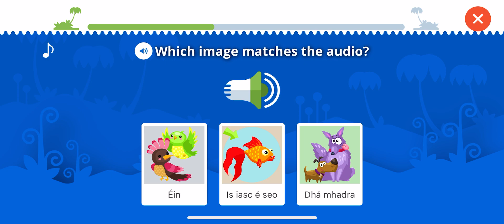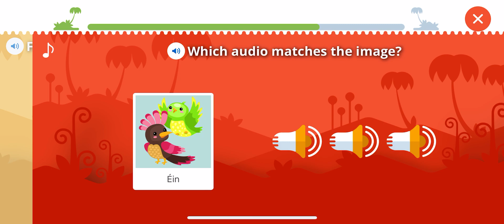Irish learning app for children. Online Irish games for kids by Dinolingo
Welcome to Dinolingo, the best Irish learning app for kids.

LANGUAGE STARTS HERE
Effective Irish learning courses for children ages 2 to 14.

Dinolingo offers age-appropriate Irish learning course for children ages 2 to 14 years old, toddlers, preschoolers, kindergarteners, elementary and primary school students as well as middle schoolers.

Kids learn to speak Irish in a fun and child-safe environment that parents and teachers can monitor independently. Building language learning foundations while developing cognitive skills, creative thinking that lasts kids for a lifetime.

Designed by parents and teachers, for parents and teachers.

Add up to four children under one subscription
Dinolingo’s new Dashboard allows effective, real-time parental controls and monitoring tools to view and personalize each child’s progress and participation.

- No ads, no pop-ups
- Age-appropriate
- Parental controls

ADVENTURE STARTS HERE
Children love to learn Irish using Dinolingo’s website and app. Children gain confidence in speaking Irish. Dinolingo’s fun, basic learning courses feature enhanced parental and teachers a full language curriculum as well as progress reports. Children share and connect their Irish learning journey with family and friends as they discover a deeper awareness of their own culture and celebrate the various in their neighborhood while enjoying

IMAGINATION STARTS HERE!
Learning Irish with Dinolingo engages a child’s imagination as they play educational games, win coin rewards for participation, watch funny cartoons and interactive dinosaurs and animations that capture and engage a children’s imagination and develop critical learning interests for all young language learners.

ONLINE IRISH LEARNING STARTS HERE
With fun and simple Irish games, videos, songs and books kids pick up a new language while developing their critical thinking and cognitive skills that are essential for their overall growth and development as a student. Rewards for participation, watching funny cartoons and interactive dinosaurs and animations that capture and engage a children’s imagination and develop critical learning interests for all young Irish learners.

OFFLINE IRISH LEARNING STARTS HERE
In Addition to educational engaging gaming activities, Dinolingo’s Irish learning course includes printable worksheets, flashcards, coloring sheets that can be downloaded and printed at home or in the classroom.

Kids learn languages while developing their spelling, reading, and pronunciation skills with foreign language on the Dinolingo Irish Language learning platform.
Dinolingo is available in 50 languages, including:

Learn Irish for kids
Learn Spanish for kids
Learn French for kids
Learn English for kids
Learn Turkish for kids
Learn German for kids
Learn Chinese for kids
Learn Japanese for kids
Learn Dutch for kids
Learn Portuguese for kids
Learn Greek for kids
Learn Arabic for kids
Learn Russian for kids
Learn Hindi for kids
Learn Hebrew for kids
and much more...

The app is free to download to everyone; However only Dinolingo account holders can login.

This app does not have any In-App Purchases.